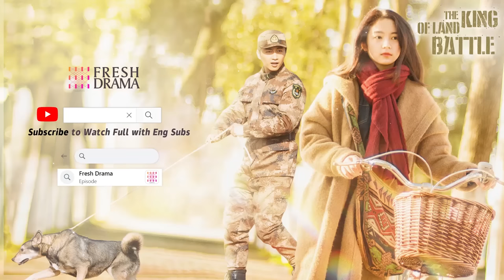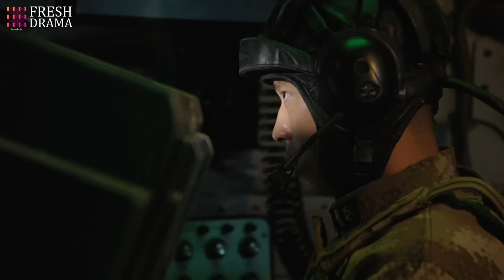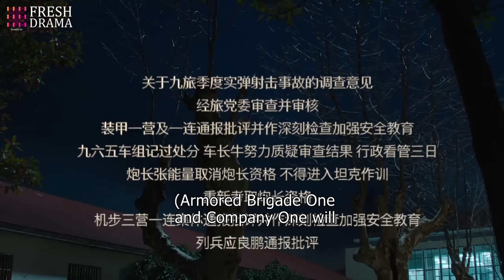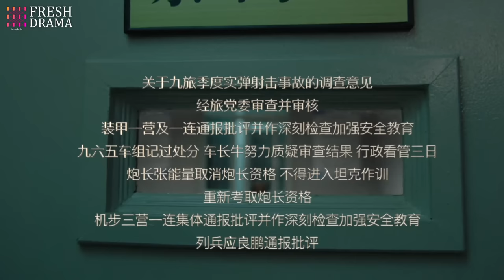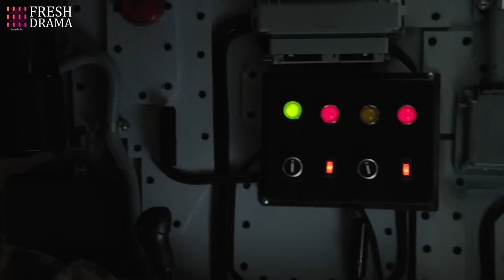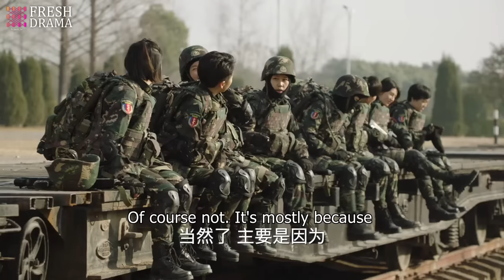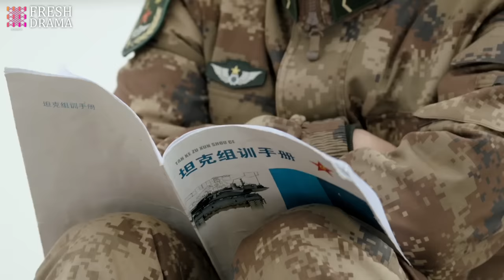【Multi-sub】The King of Land Battle EP28 | Chen Xiao, Zhang Yaqin | Fresh Drama